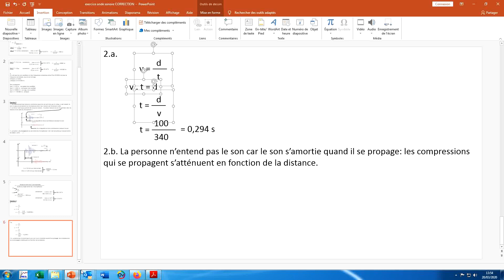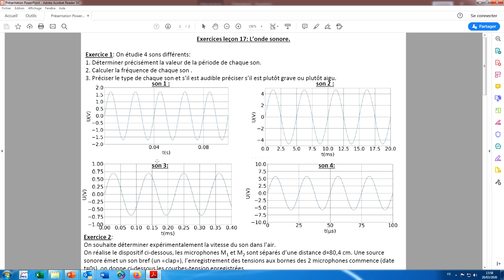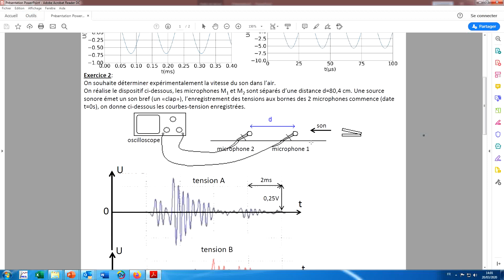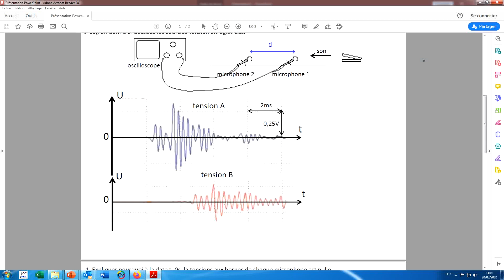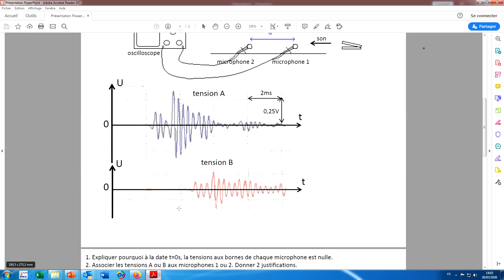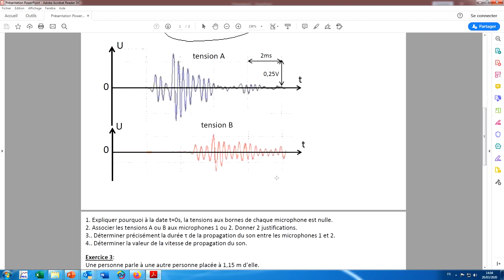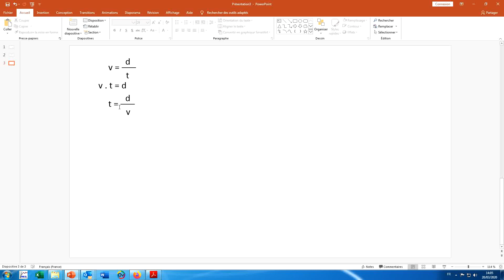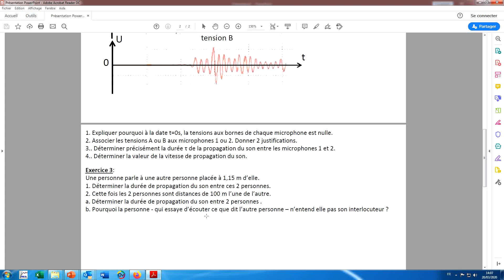Leon 17 Onde sonore Explications pour les exercices